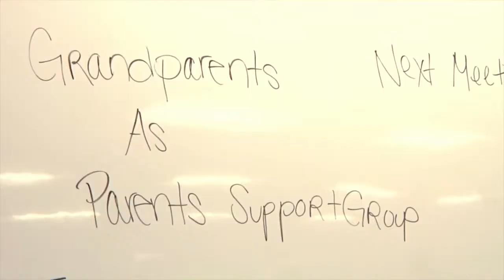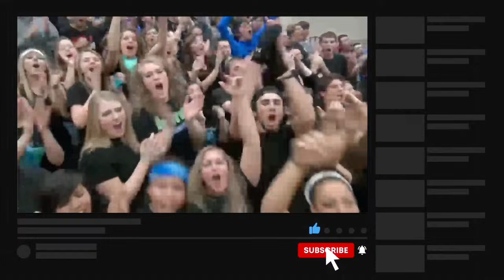2023 WVSSAC Boys Sectional - Elkins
Live from Clarksburg!